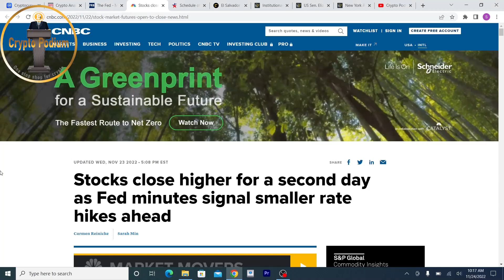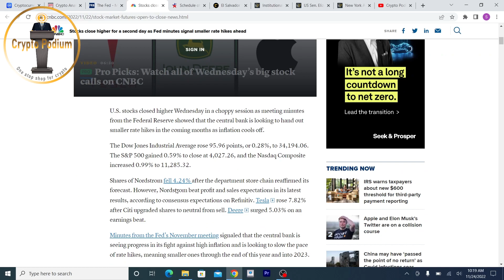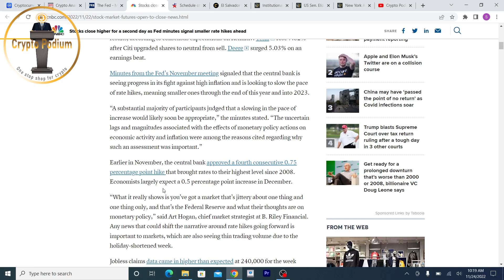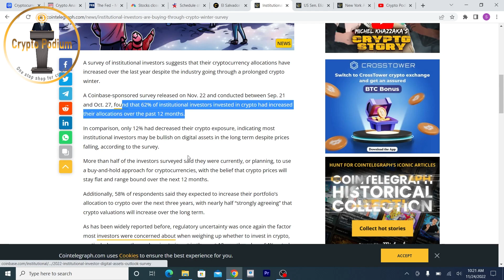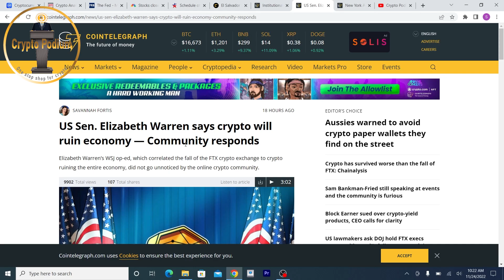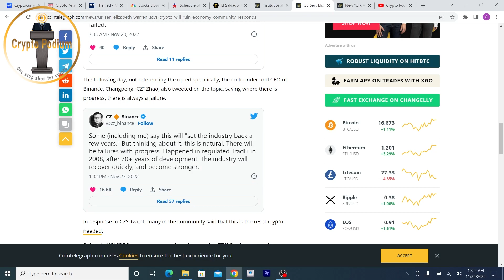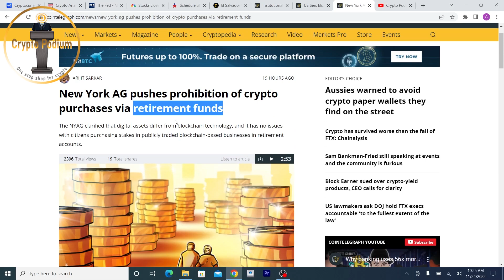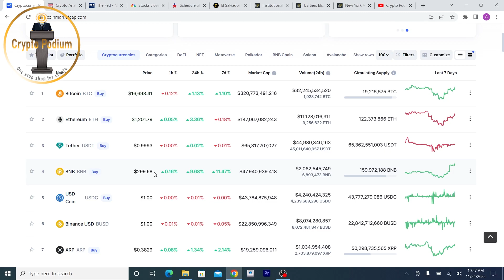El Salvador's Bitcoin Bonds to raise $1 billion | FOMC Minutes Update | Crypto Podium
Hi Friends,
In this video we will try to understand the affect of El Salvador's Bitcoin Bonds to raise $1 billion and the recent FOMC Minutes Update on the price and future of bitcoin and crypto currencies
over the next couple of years.